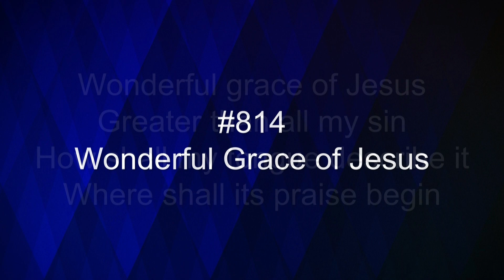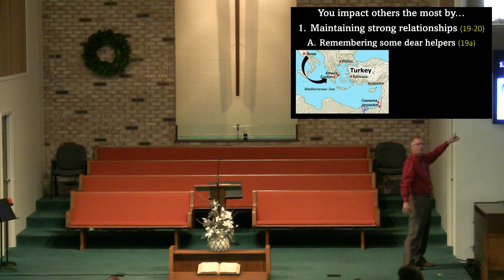Treasuring What's Truly Valuable by Pastor Kellogg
"Treasuring what's truly valuable"
Delivered by Pastor Kellogg
Bible Fellowship Church
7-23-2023